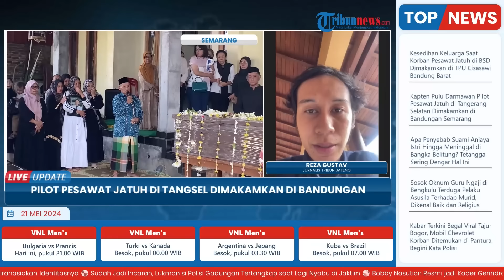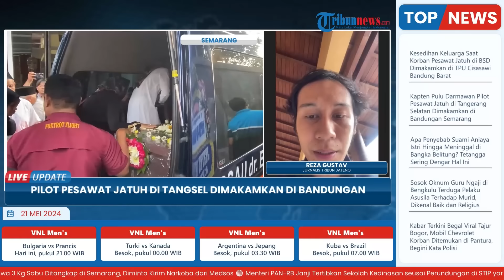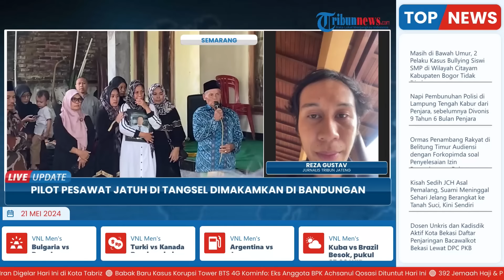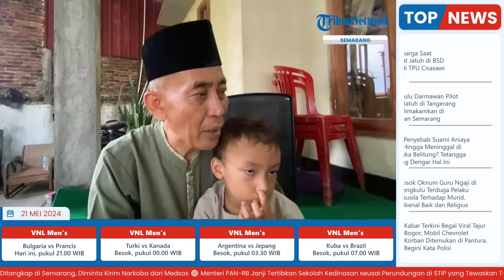Isak Tangis Keluarga Warnai Kedatangan Jenazah Pulu Darmawan, Pilot Pesawat Latih Jatuh di BSD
Laporan wartawan Tribun Jateng, Reza Gustav
TRIBUN-VIDEO.COM - Jenazah Almarhum Capt Pulu Darmawan, korban meninggal dalam kecelakaan pesawat di Tangerang Selatan, tiba di rumah duka di Dusun Ngasem, Desa Jetis, Kecamatan Bandungan, Kabupaten Semarang pada Senin (20/5/2024) sore.

Kedatangan ambulans pengantar jenazah Almarhum Pulu disambut isak tangis keluarga, kerabat dan pelayat yang hadir.

Kepergian Pulu Darmawan meninggalkan duka mendalam bagi keluarganya lantaran sosoknya yang dinilai penyabar dan akrab dengan siapapun. (*)

Vp: Latif Ghufron